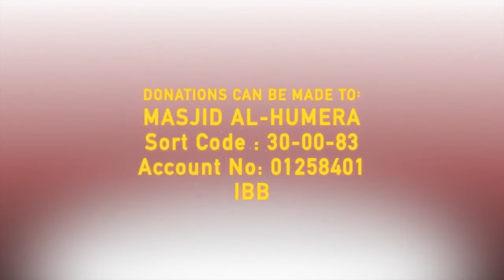Ali Banats Greatest Regret | Mohamed Hoblos